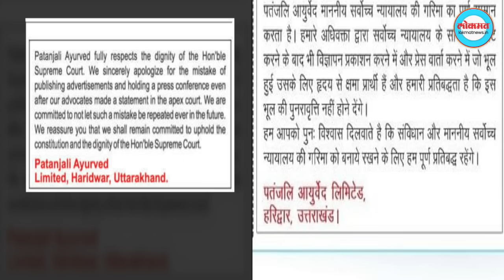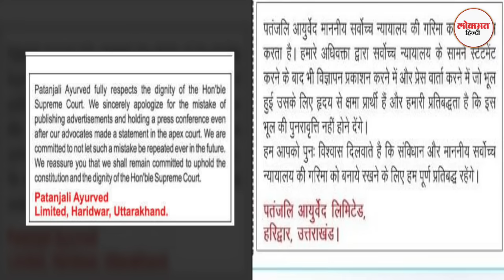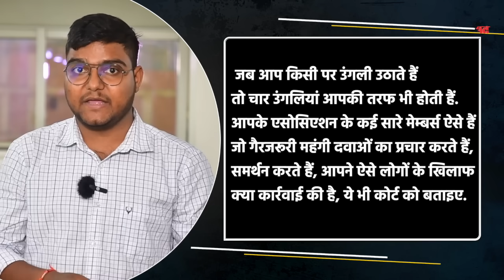Patanjali misleading Ad Case:Supreme Court ने Ramdev के साथ-साथ IMA Doctors और सरकार को भी सुना दिया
Hearing the misleading ads case against Patanjali Ayurved, the Supreme Court today asked if the size of an apology it put out in newspapers today was similar to its full-page advertisements of its products. The Supreme Court also asked the Indian Medical Association about the action it had taken against members who allegedly endorsed medicines for valuable consideration. The Supreme Court also asked the Centre about action taken regarding “misrepresenting advertisements for things like foods for babies, children, and elderly” sold by Fast Moving Consumer Goods (FMCG) companies. Watch video to know more.